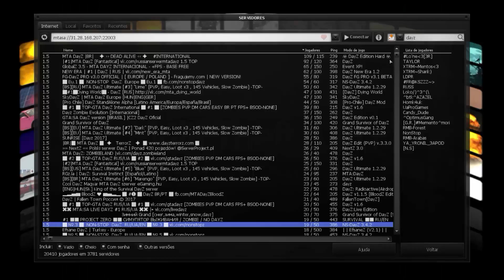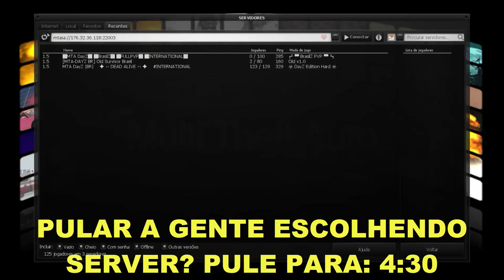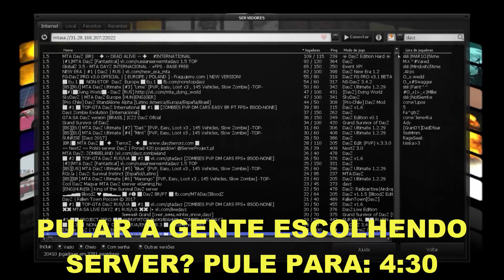KEY VIP GRÁTIS PARA INSCRITOS! - MTA DAYZ